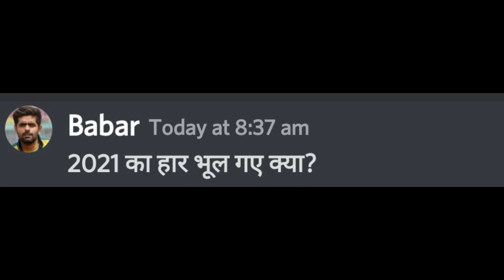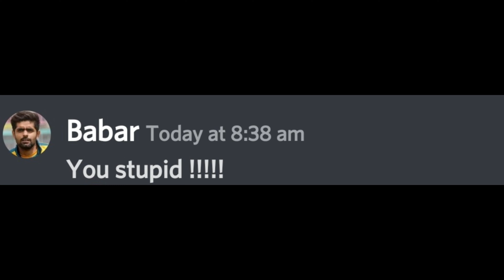India Vs Pakistan Asia Cup 2022 || Kohli And Babar Funny Chat 🤣🤣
And abki baar toh India hi jitega 😁🇮🇳

THIS VIDEO IS ONLY FOR VIEWERS AND ENTERTAINMENT. WE DO NOT WISH TO HURT SENTIMENTS OF ANY PERSON OR CLASS OR COMMUNITY. PLEASE DON'T HATE ANYONE WE TALK IN THIS VIDEO. IT'S ALL FOR LAUGHS AND FUNS ONLY.